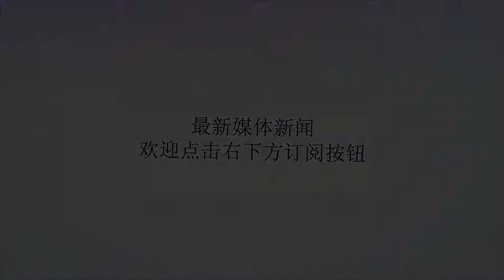广厦队“小本经营”续约水货外援，李春江或借用一良机果断换人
谢谢！每年夏季，都是CBA诸强厉兵秣马、疯狂引援的时期，今年自然也不例外。辽篮沿用去年阵容，应了那句“赢球的球队不作调整”的老话儿；疆粤两强纷纷重金引援，大有卷土重来之势；CBA“四大家族”之中，要说最让人看不懂的还数浙江广厦。作为上赛季的CBA总决赛球队，非但在引援上毫无动静，更令人匪夷所思的是，还续签了上赛季的“软蛋外援”博洛西斯，你说这该从何说起……上个赛季，广厦男篮放弃了劳模+好人的霍尔曼，转而从欧洲市场找到了博洛西斯。常规赛阶段，博洛西斯场均17.1分10.9篮板，这样的表现也算中规中矩。然而，进入季后赛后，他的各项数据出现下滑。到了CBA总决赛，博洛西斯场均只能得到12.0分和9.8篮板。更要命的是，博洛西斯在总决赛上大打“养生篮球”，长期飘在外面投三分，把内线的“一亩三分地”拱手让人。面对韩德君和巴斯，35岁的博洛西斯，其软蛋球风暴露无遗。上赛季的辽浙总决赛，恐怕连辽宁队自己都没想到，李春江的广厦队这么“不抗揍”。辽宁队以摧枯拉朽之势，击败广厦男篮，最终站在了CBA领奖台上。而回顾这场总决赛较量，广厦除了在球队底蕴，板凳深度等方面完败辽篮外。其实几乎所有人都明白，广厦的大外援实在是太水了。然而，出乎所有人意料的是，广厦却在这个夏天迅速续约了博洛西斯。有人说广厦没找到更合适的大个，也有人讲是俱乐部囊中羞涩，只能“小本经营”凑合着用用……续约博洛西斯等于放弃争冠，这是局外人都明白的道理。那么问题来了，作为“七冠教头”的李春江，难道看不出来？显然不是。在球队本赛季争冠形势如此严峻的情况下，李春江为何默许了俱乐部的这项操作，这里面或存有一定玄机。众所周知，篮协近日出台了针对外援的改革新政，其中一点就是增加了球队外援更换人次。“球队在赛季前可以更换两次外援，在常规赛中可以更换4次外援，在季后赛中可以更换两次外援。”。一个赛季拥有8次更换外援的机会(其中包括赛季前两次)，这也就意味着，李春江从现在开始，随时可以利用这一新政更换外援。广厦男篮匆匆签下博洛西斯，并非手头“紧张”，极有可能是暂没找到心仪的大外援。而一旦有了新的目标，李春江断然不会放过这一良机，一定会果断出手作出人员调整。这一点，非常符合李春江不甘落后、全力争先的个性……